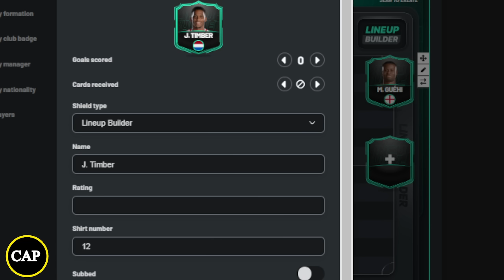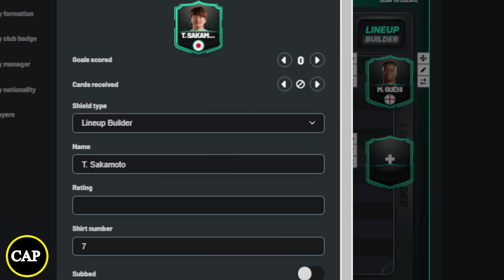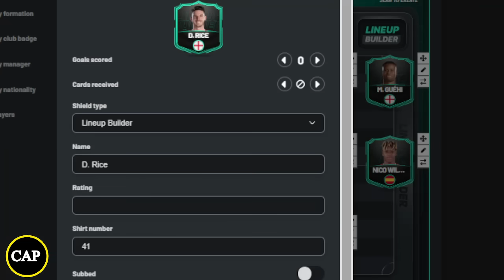How Arsenal Will LINE-UP With Gyokerez, Eze, Williams &Xavi Simons Next Season!